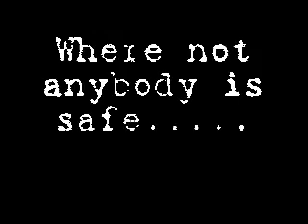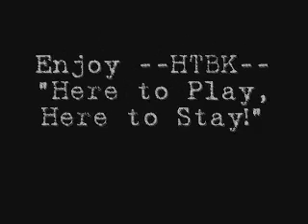--HTBK-- Intro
Introduction to clan --HTBK-- website.